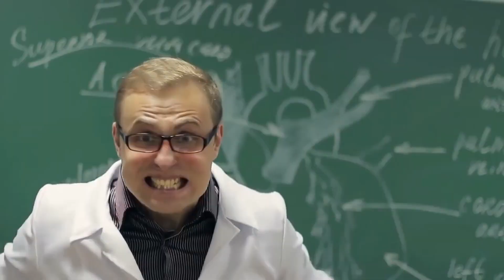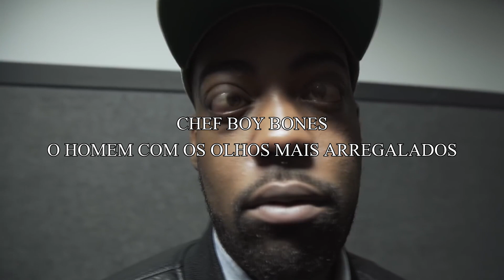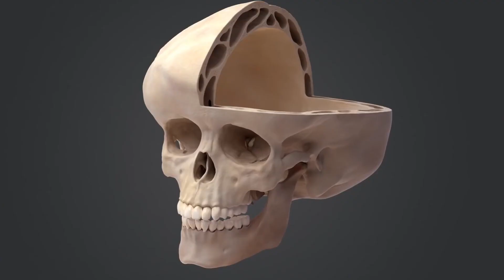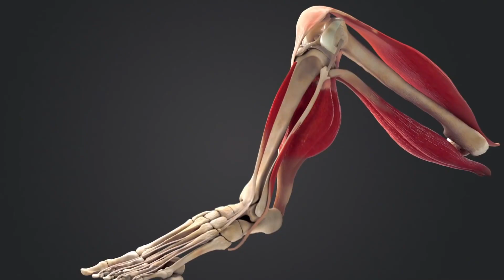9 PESSOAS ÚNICAS QUE VÃO CHOCAR VOCÊ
O mundo está cheio de pessoas incríveis.
Não é estranho, então, que alguns seres humanos altamente incomuns andem entre nós.
As pessoas neste vídeo definitivamente deram um passo adiante com suas habilidades incríveis.
Alguns deles o chocarão, enquanto outros manterão seus olhos grudados na tela.
Hoje vamos dar uma olhada em nove pessoas únicas que vão chocar você.

Narração: Carolina Grizante.

A Família que anda de gatas
Amandeep Singh - O verdadeiro homem de ferro
Zhang Yilong - O homem que espirra água dos olhos
Zhu Shengkai - O adulto no corpo de uma criança
Graham - O Humano Hipotético
Rhoda Rodriguez Diaz - A verdadeira bela adormecida
Su Moh Naing - A garota com a cintura mais fina
Chef Boy Bones - O homem com os olhos mais arregalados
Helena - A Barbie humana